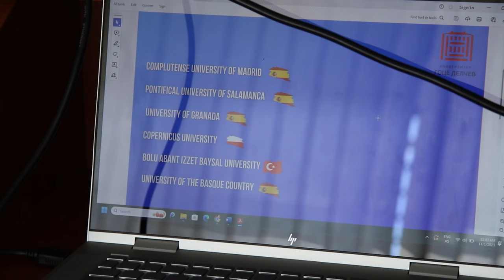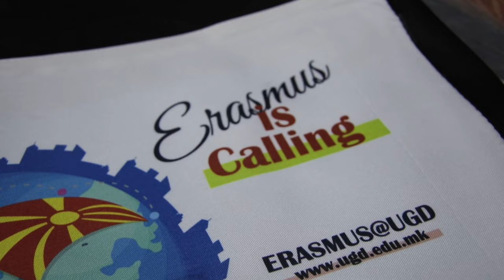Преку 20 студенти од Европа во следниот семестар ќе следат настава на УГД преку програмата Еразмус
Преку 20 студенти од многу европски држави денес имаа церемонија на добредојде на Универзитетот „Гоце Делчев“. Добредојде им посакаа проректорката за меѓународна соработка, проф. д-р Ана Никодиновска-Крстевска, студентите на УГД, како и дел од тимот на Канцеларијата за меѓународна соработка при Универзитетот. Студентите споделија многу интересни приказни, се запознаа меѓусебно и имаа ден за ориентација. Особено интересно беше што двајца од студентите по вторпат го избрале УГД како место каде што ќе поминат Еразмус размена.